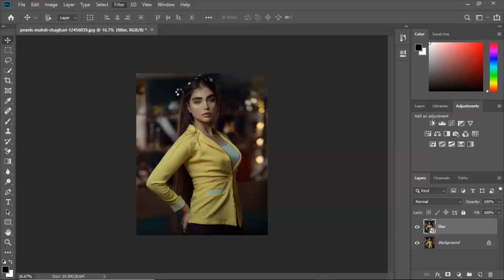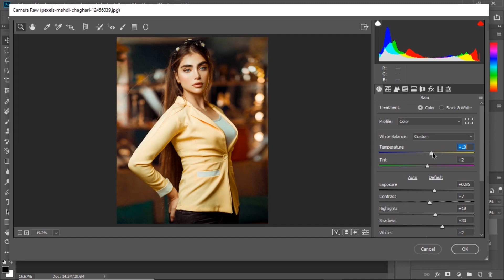Use Camera Raw Filter for Color Grading | Photoshop Tutorial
In this  Tutorial , I'm going to show you how we can color grade, which is just another term for applying color effects, or a color look, to an image using the Camera Raw filter.

* how to use camera raw filter for color grading.